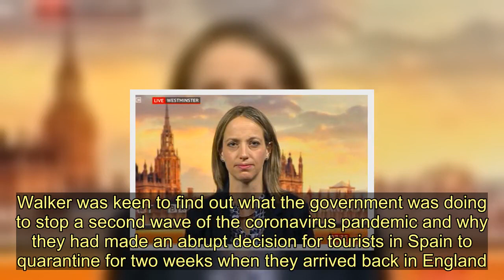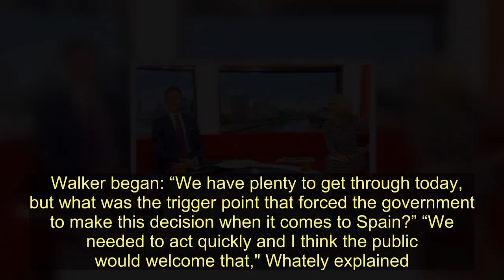Dan Walker slammed over 'hopeless' Helen Whately interview: 'Let her speak!’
Sign up for FREE now and never miss the top Royal stories again.  Please see our Privacy Notice for details of your data protection rights. Louise Minchin and Dan Walker were joined by Care Minister Helen Whately today on BBC Breakfast. Walker was keen to find out what the government was doing to stop a second wave of the coronavirus pandemic and why they had made an abrupt decision for tourists in Spain to quarantine for two weeks when they arrived back in England. However, viewers were not impressed with how Walker handled the interview with Whately.  Walker began: “We have plenty to get through today, but what was the trigger point that forced the government to make this decision when it comes to Spain?” “We needed to act quickly and I think the public would welcome that," Whately explained. “We saw rates going up rapidly in Spain so we took action because we cannot take the risk. “There have been many sacrifices made over lockdown, and we just cannot take the risk where you have rising rates of Covid happening across the country.      READ MORE   Kate Garraway: Ben Shephard shares GMB co-host's 'big news'  “I know it’s hard for those who are in Spain and I know there are thousands of people in Spain who will be coming back soon.  “We have got to make sure that we keep the coronavirus rate down in the United Kingdom.” Walker interrupted: “There are thousands of people trying to organise holidays, thinking about booking and two of your own ministers are away at the moment.  “But, there will be people watching this morning and thinking about places like France and Germany and Greece.   “They are thinking if they can try and predict what will happen there based on the government's decision with Spain, they can then try and make a decision about their own holiday.” Whately replied: “I understand that and what we took the scientific advice on was on the picture of the rates of several parts of Spain.  “That was both the rate of cases and what we call Positivity Rates, which is to do with positive tests.  “What I would say to people who are planning holidays and looking to go abroad, I realise it’s really hard.   “But, look at the Foreign Office’s advice, check your travel insurance, check conditions from your travel operator.  “And you have to be mindful that we are in a situation and are still in the middle of a global pandemic. We have to keep the situation under review.” Walker interrupted once more to ask: “Can you understand why there is a lack of clarity when it comes to the Canary Islands and the Baleric’s and Spanish officials wanting to exclude them from this?” Those tuning in were left exasperated by the interview and took to Twitter to claim Walker did not challenge Whately hard enough.    Trending  READ MORE   Sally Nugent 'leaves' BBC Breakfast for Strictly Come Dancing 2020?  One viewer said: “Dan Walker hasn’t even got the skill to challenge Hel